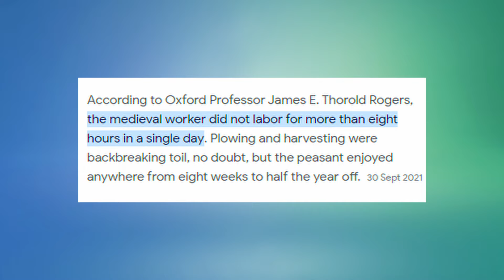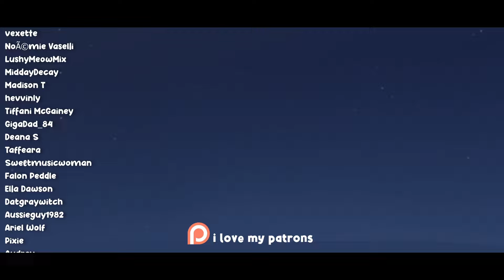the sims 4 but im just a lowly peasant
In today's Speed Build Saturday, I talk your ear off about medieval shenanigans, peasants, and a mysterious sacrifice.

0:00 - Exterior
4:36 - Bottom House
7:31 - Top House
11:21 - Montage